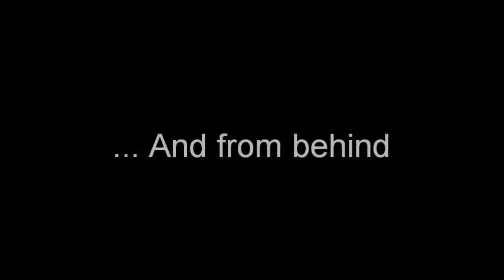Yong Gi Taekwondo Pal Jung Do Jung In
Pal Jung Do Pattern 5